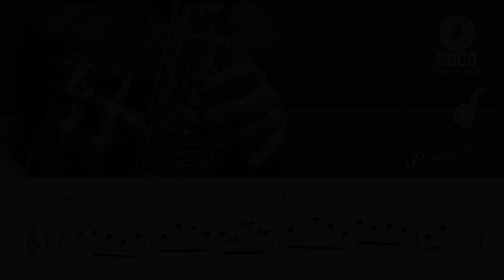IIM7/V7 transcription Disco Yahnnasath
วันนี้แต่งกลอนได้เลยเอามาฝากทุกคนครับ เป็นกลอนที่บรรยายเรื่องเข้าๆออกๆลึกลับนิดๆ ครับ
Alto Sax : P.Mauriat System 76
Reed : Legere American Cut 2.75